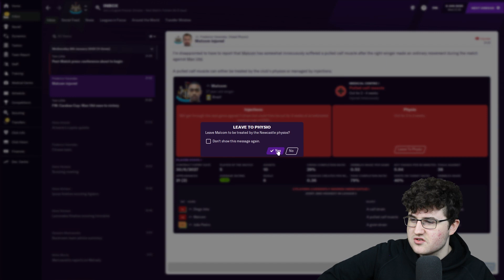WHY I HATE KRISTOFFER AJER! | FOOTBALL MANAGER 2021 | NEWCASTLE UNITED | #50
KRISTOFFER AJER may well be a NEWCASTLE UNITED player - but that doesn't stop me disliking him! And it's not even because he's a CELTIC man in real life...

PLEASE RT THIS SO OTHERS WHO MAY BE INTERESTED CAN SEE THE VIDEO

ABOUT CALUM:
A young Football Manager creator from Aberdeen, Scotland! Trying my hand at FM experiments too, with tactics and tutorials to come before Football Manager 2021 is out.